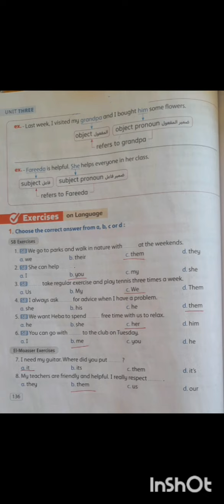حل صفحة 136 كتاب المعاصر ٢٠٢٤ أولى اعدادى ترم اول تفصيلى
حل صفحة 136كتاب المعاصر ٢٠٢٤  أولى اعدادى ترم اول  تفصيلى